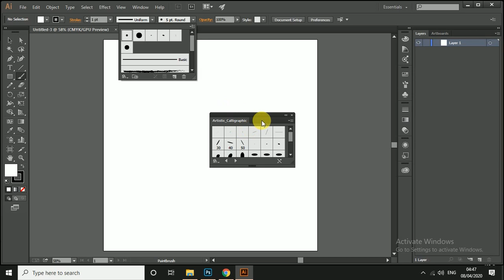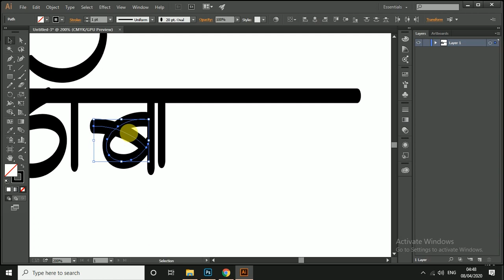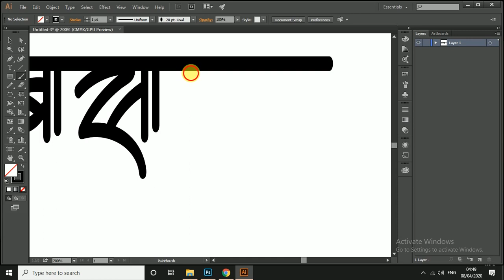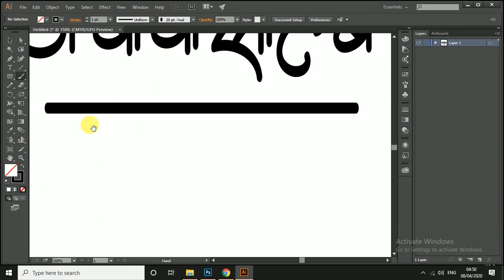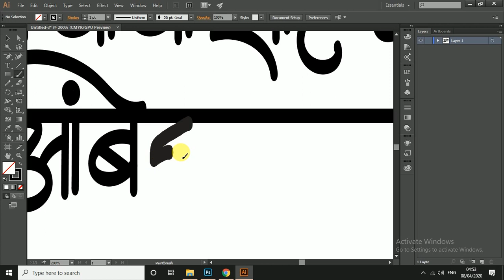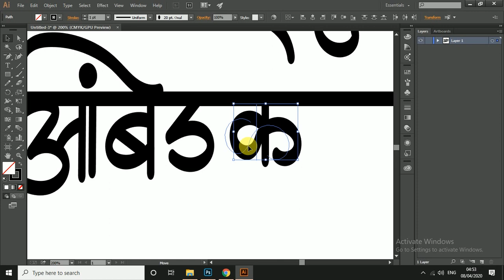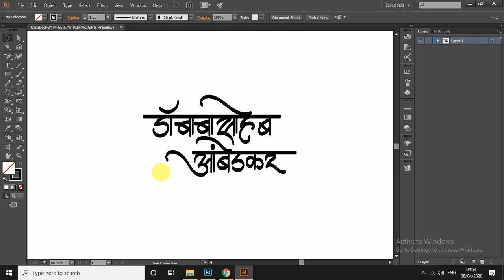lettering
Learn Calligraphy in Adobe Illustrator